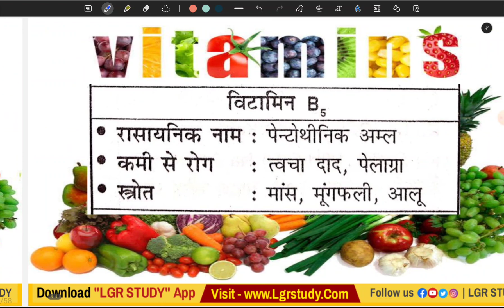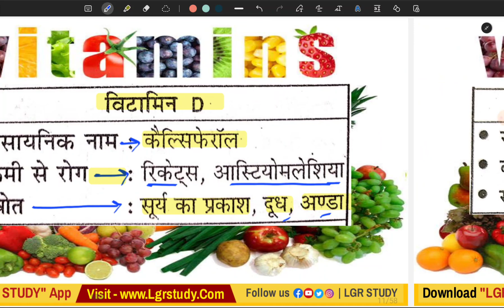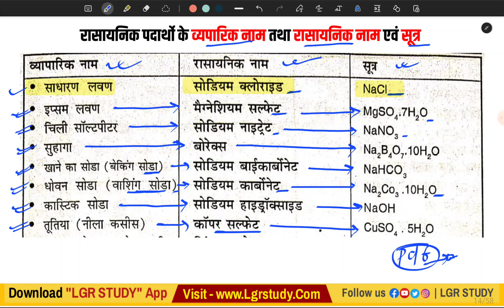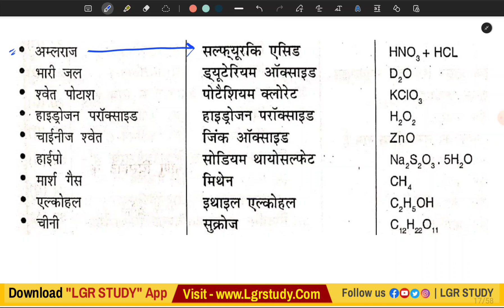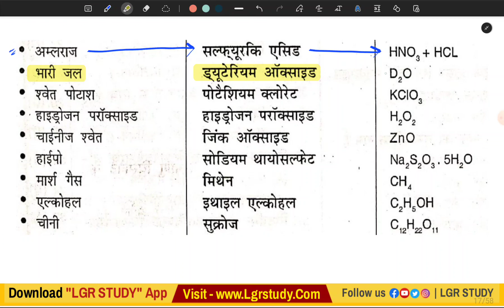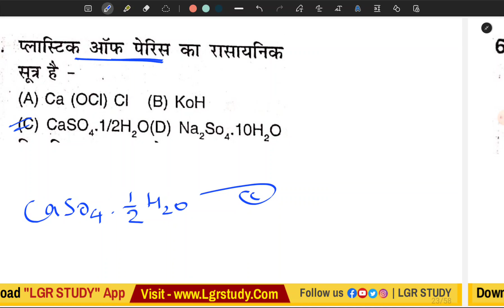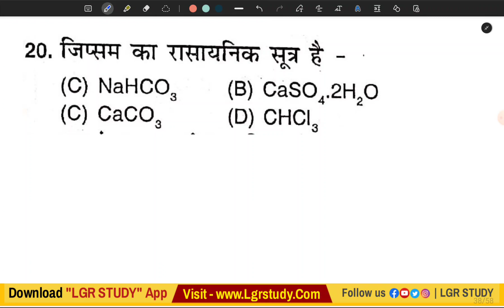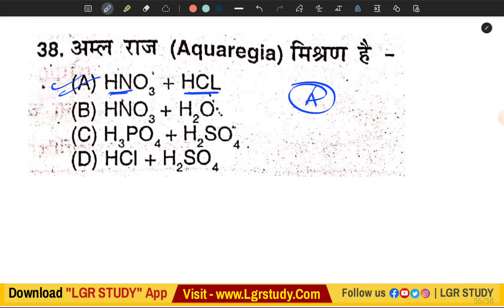Paramedical Entrance Exam 2024 | PM/PMM Chemistry and Biology | विटामिन एवं रासायनिक पदार्थ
Paramedical Entrance Exam 2024 | PM/PMM Chemistry VVI QUESTIONS 2024 | Bihar paramedical Gs vvi Ques

🔥पेड कोर्स जॉइन करने के लिए डाऊनलोड करें Lgr Study Live App

☝️इस एप्प पर आप को  10th, 12th, ITI, पॉलिटेक्निक एवं पारामेडिकल के बेहतर तैयारी के लिए स्टडी मेटेरियल, PDF, class Note, प्रैक्टिस सेट एवं Daily Quiz बिल्कुल फ्री में मिलेगा तो अभी डाउनलोड करें

Bihar Paramedical 2023 ka result kab ayega?
Bihar_Paramedical_2023_ka_form_ kab_aayega
Bihar (pm/pmm) best books 2023|
math_vvi_question_for_pm/pmm_2023
Physics_vvi_question_for_pm/pmm_2023
Chemistry_vvi_question_for_pm/pmm_2023

Bihar paramedical 2024 vvi question|| Bihar paramedical previous years Question paper